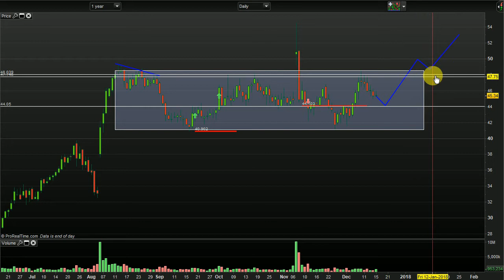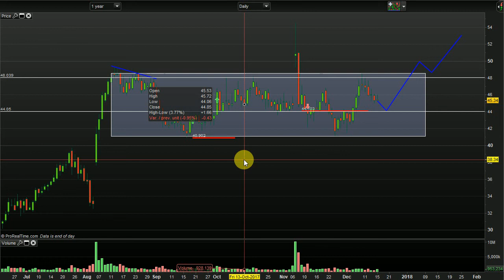SWING TRADING #24 Analyse technique trading 514€ WTW